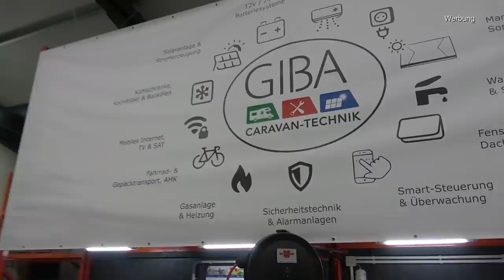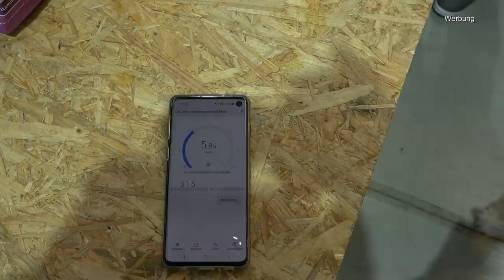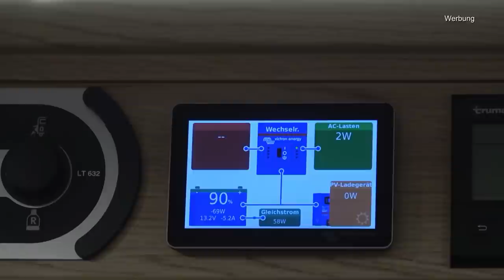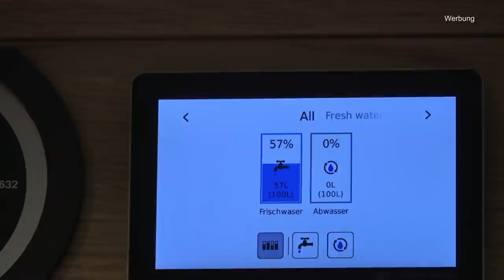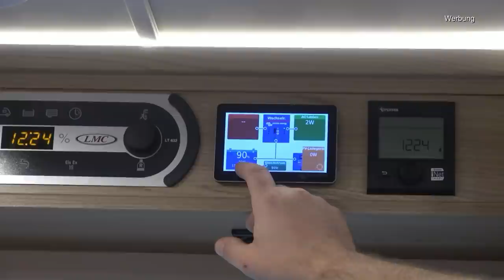Premium Internet im WOHNMOBIL | Einbau der neuen GIBAnet im CARADO I447 | mit VERLOSUNG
Liebe Freunde des mobilen Reisens, damit wir in Zukunft unterwegs immer Internetempfang haben, haben Malte und Louis von GIBA Caravan Technik die neue GIBAnet in unserer Greta eingebaut. Wie gut sie ist, was sie alles kann und was es bei GIBA sonst noch gibt, erfahrt Ihr in unserem heutigen Video.

GIBA Caravan-Technik GmbH
An den Pappeln 2
31832 Springe

Den Stellplatz für Eure Übernachtung findet Ihr hier:
Wohnmobilstellplatz am Deister
Gottlieb-Daimler-Straße 11
31552 Rodenberg

Niedersächsische Landesforsten
Wisentgehege Springe
Wisentgehege 2
31832 Springe
ACHTUNG: DIE VERLOSUNG IST BEENDET UND DIE GEWINNER WURDEN BEREITS GEZOGEN
3. schreibt uns Euer schönstes Erlebnis von früher in die Kommentare, aus der Zeit, als es noch kein Internet gegeben hat

Die Gewinner ziehen wir in unserer nächsten Folge der Leni & Toni Show am 22. November 2021.

** Eine Barauszahlung ist nicht möglich **
** Die Gewinne werden uns kostenfrei zur Verfügung gestellt von GIBA Caravan Technik GmbH **

Wir danken Euch für's Zuschauen und wünschen Euch viel Glück bei der Verlosung.
Alles Liebe von Eurer Leni und Eurem Toni.

BESUCHT UNS AUCH AUF:
Unser Buch "Das kleine Buch vom großen Glück des Reisens" könnt Ihr hier kaufen
Die Verkaufserlöse werden an einen guten Zweck gespendet.
Wir danken Euch von ganzem Herzen für Eure Bestellung, denn damit unterstützt Ihr unsere Aktion und tut anderen etwas Gutes ♡

Wir können Euch nach wie vor die nachhaltigen Reinigungstücher vom Puzzfuxx empfehlen:
über diesen Link erhaltet Ihr 10 % Kennenlernrabatt:

Bitte registrieren nicht vergessen, sonst funktioniert es mit dem Rabatt nicht.

Wenn Ihr noch gar kein Wohnmobil habt, Euch aber mal eins mieten möchtet, könnt Ihr hier ein passendes Wohnmobil zur Miete finden und einen Preisvergleich unter den verschiedenen Anbietern machen: